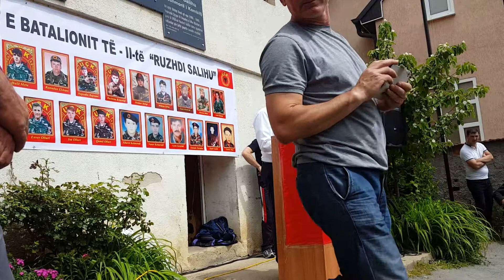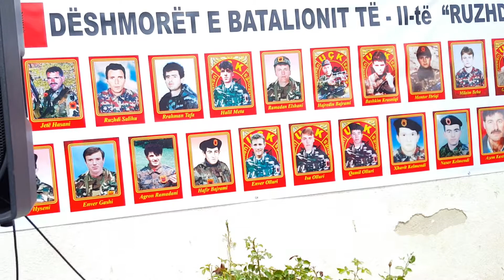Bataljoni ll Rizhdi Salihu Me 05.05.2018